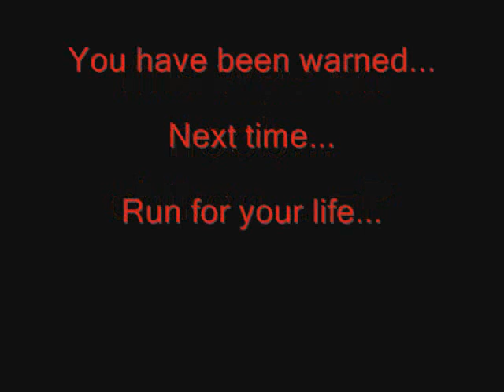tuga union clan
portuguese ppl owning